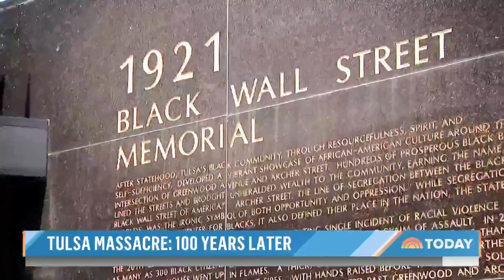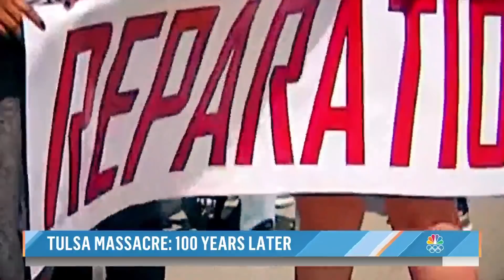Tulsa Residents Mark 100th Anniversary of 1921 Massacre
Events are being held throughout the weekend marking the 100th anniversary of the 1921 massacre in Tulsa, Oklahoma — when a white mob attacked residents, homes and businesses in a Black neighborhood, killing hundreds and destroying a thriving community. A century later, many are still grappling with that violent and largely hidden history.